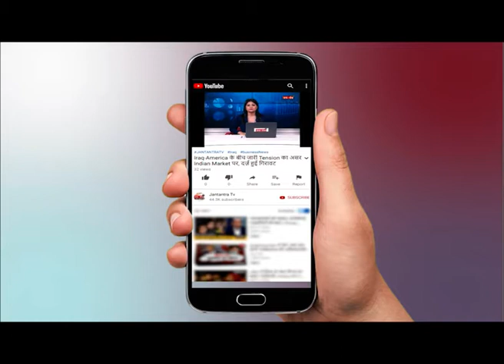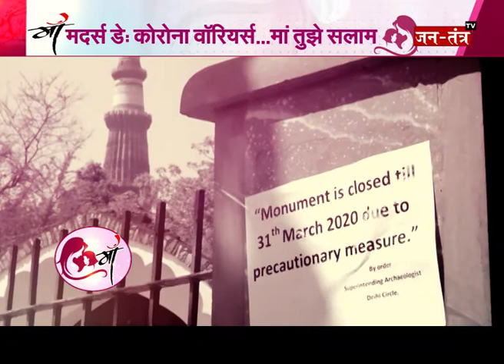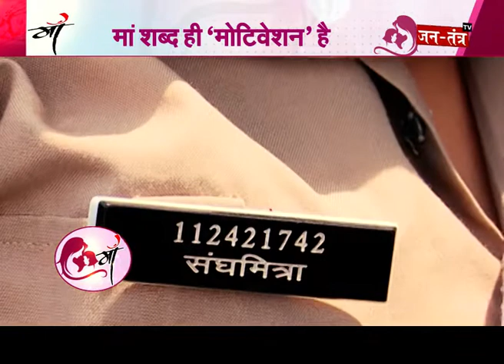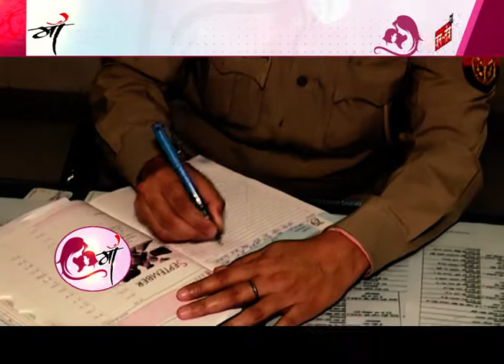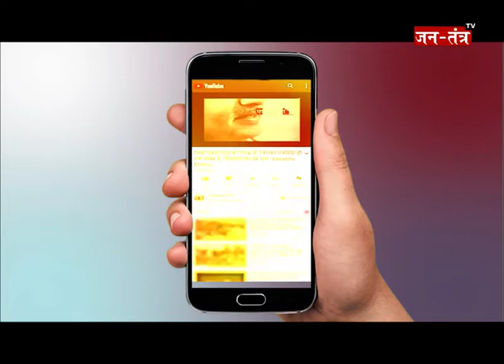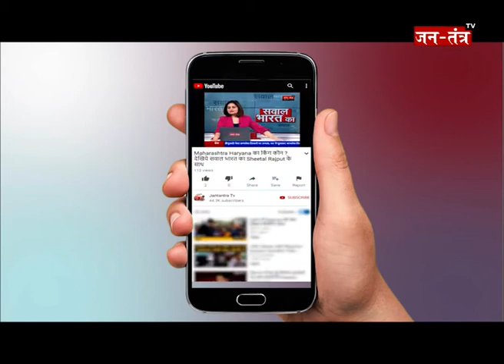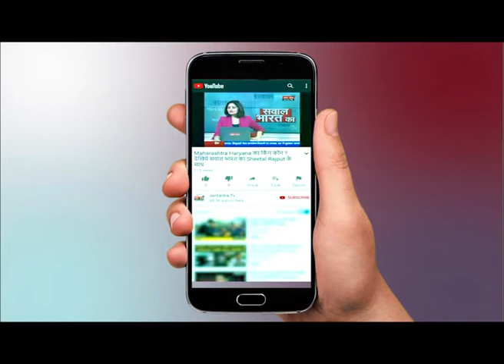Mother's Day Special : तुझे सब है पता मेरी "मॉं"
WATCH Mother's Day Special  : तुझे सब है पता मेरी "मॉं" ON JANTANTRA TV